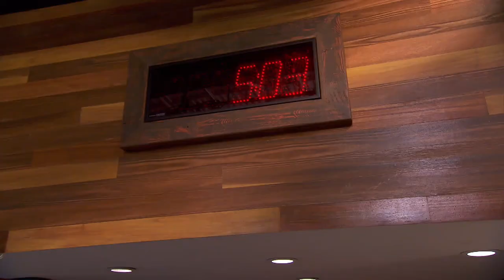Incredible Edible Flower Dishes | Top Chef: Colorado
The chefs make aesthetically-pleasing dishes that highlight edible flowers.

From Season 15, Episode 9: Cooking for Michelin-starred chef David Kinch adds pressure to an already stressful Sudden Death Quickfire based on edible flowers; the chefs host the ultimate tailgate party at Sports Authority Field at Mile High, the home of the Denver Broncos.

Top Chef is an American reality competition television series which premiered on Bravo on March 8, 2006. The show features chefs competing against each other in culinary challenges. The contestants are judged by a panel of professional chefs and other notables from the food and wine industry, with one or more contestants eliminated in each episode.

Welcome to Top Chef World! The home of Top Chef on YouTube. Top Chef World delivers all the best highlights from across the globe.